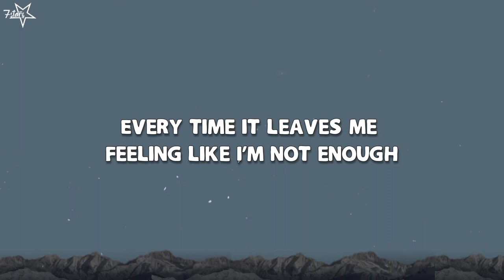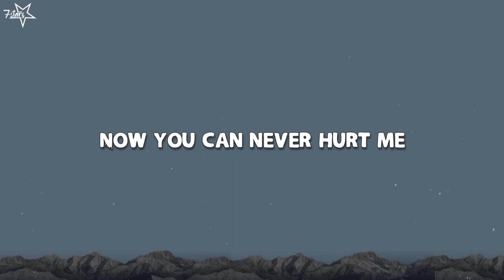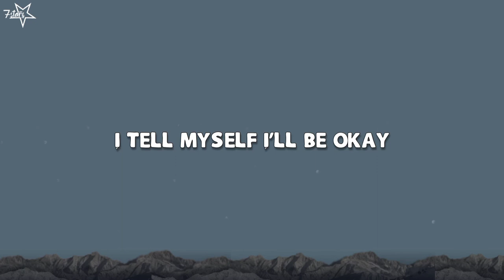Lonely (Lyrics) - Laai [7stars]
🎤Lyrics : Lonely - Laai

Pardon me for swearing
What the hell have I become
Is everything I dream of
Everything I really want
Telling myself daily stay the hell away from love
Every time it leaves me feeling like I'm not enough
And I'm giving up on me
I start to question everything that I believe
Who cares if I am lonely
I'm better on my own
Now you can never hurt me
That's all I've ever known
I tell myself I'll be okay
If I can just survive today
But this pain inside my chest won't go away
Already December
Hope is turning into doubt
Everyone around me seems to have it figured out
Trying to remember what I used to care about
Slowly I became just another face in the crowd
No, this pain inside my chest won't go away